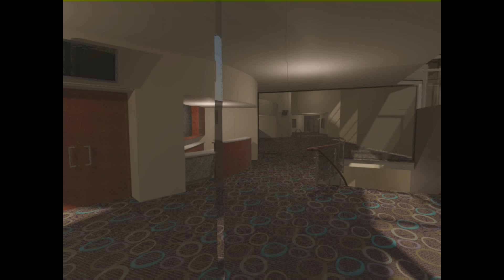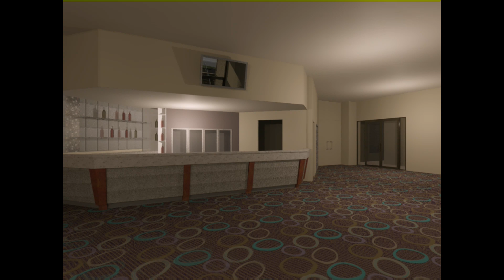Dimond Architects - Theatre - Matthew Flinders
A performance and multi-purpose venue, with seating capacity of approximately 700 persons